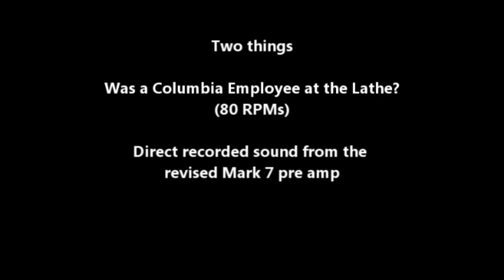Tuck me to sleep in my old tucky home - 1921